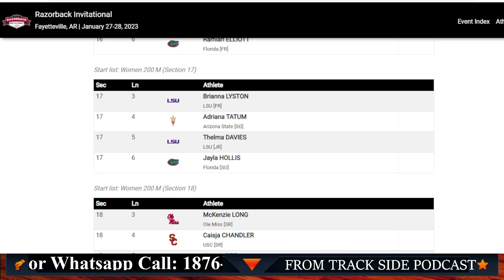Brianna Lyston Battles Favour Ofili In EPIC Season Opener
Brianna Lyston
LSU
Favour Ofili
Razor Back